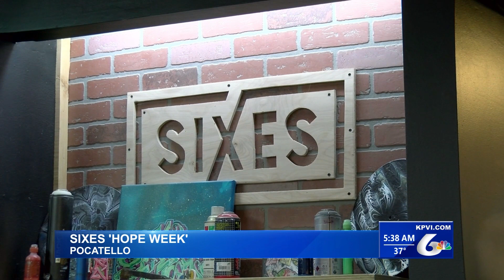Sixes Kicks Off Hope Week